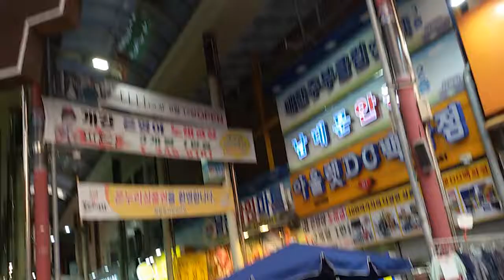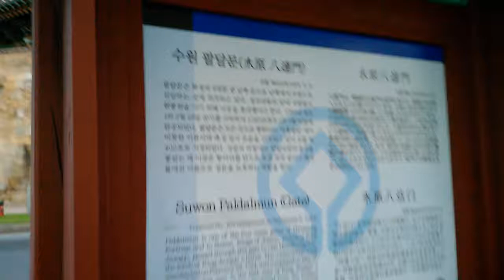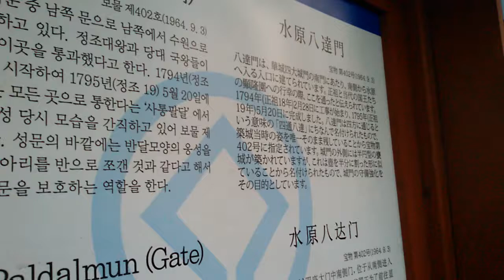Korea Tour Suwon Hwaseong Paldal Moon 수원 팔달문 팔달시장 그리고 화성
팔달문(八達門)은 수원 화성의 남문이다. 1964년 9월 3일 대한민국의 보물 제402호로 지정되었다.
Paldalmun is the southern gate of the four major gates of Hwaseong Fortress. It is the entrance gate to Suwon from the south.
문루의 규모는 높이 9m, 너비 25m로, 누상에 종이 걸려 있다. 수원 화성은 정조(正祖) 18년(1794년)에 이궁(離宮)으로 축성되었다.
Korea Tour Suwon Hwaseong Paldal Moon 수원 팔달문 그리고 화성
Suwon Hwaseong Fortress is a castle built in 1794, when it was built in the 17th year of Joseon Dynasty (1794). It is a remarkable ruin that represents the Korean castle, although it is the image of the Chinese castle, but the castle is built up by the scientific method and develops much more.